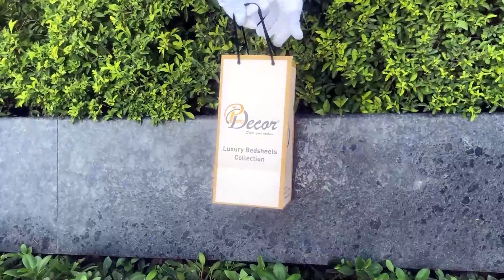Pure Decor Luxury Bedding - 100% Pure Cotton King Size Fitted Bedsheet with 2 Pillow Covers, A- 3219